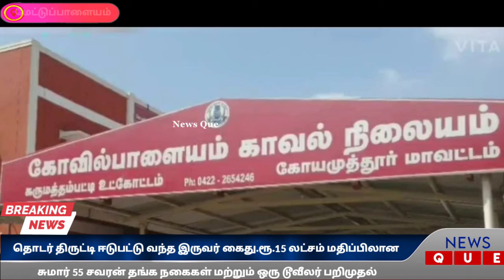தொடர் திருட்டி ஈடுபட்டு வந்த இருவர் கைது.ரூ.15 லட்சம் மதிப்பிலானசுமார் 55 சவரன் தங்க நகைகள் பறிமுதல்